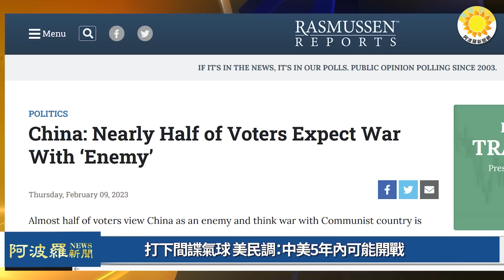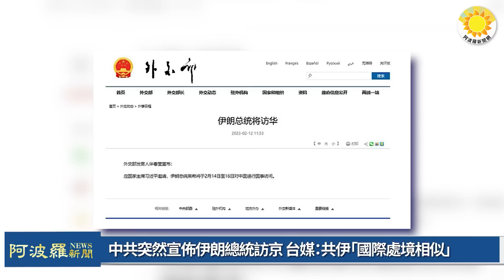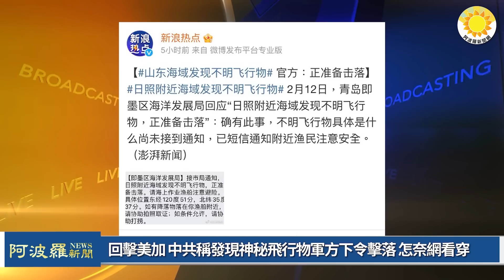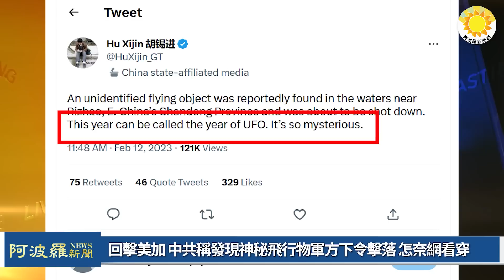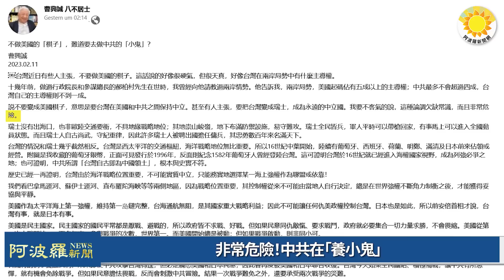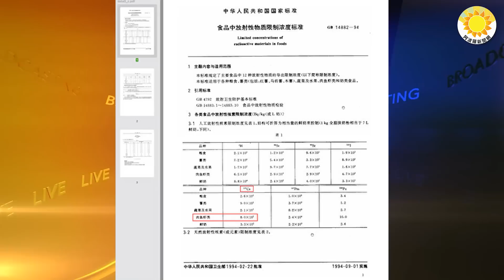🔥非常危險！中共在「養小鬼」；擊落間諜氣球後，美在南中國海軍演，無始無終；回擊美加，中共稱發現神秘飛行物擊落，網看穿；美民調：美中5年內或開戰；中共突宣佈伊朗總統訪京 |【阿波羅網NA】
🌻 00:00 摘要
🌻 00:52 打下間諜氣球 美民調：中共美國5年內可能開戰
🌻 02:20 擊落間諜氣球後 美在南中國海軍演 沒開始時間沒結束日期
🌻 03:04 中共突然宣佈伊朗總統訪京 台媒：共伊「國際處境相似」
🌻 04:20 回擊美加 中共稱發現神秘飛行物軍方下令擊落 怎奈網看穿
🌻 05:41 非常危險！中共在...